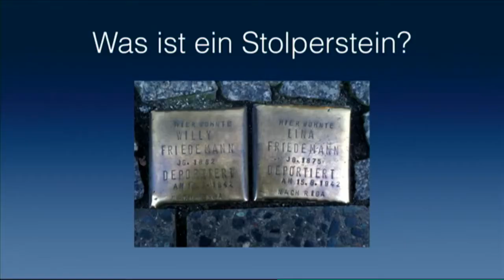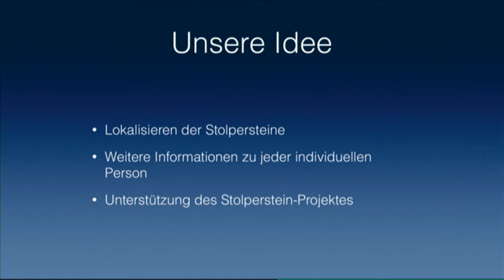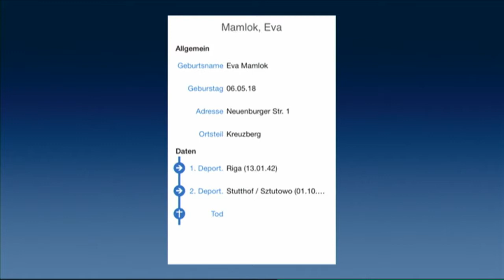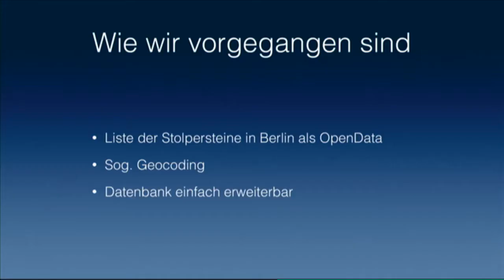Zugang gestalten 2013, 05: Was wir mit offenen Daten machen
Was wir mit offenen Daten machen. Niklas Riekenbrauck, Daniel Petri, Finn Gaida, Teilnehmer und Gewinner in der Kategorie „Best in Show“ des Hackdays „Jugend hackt“,